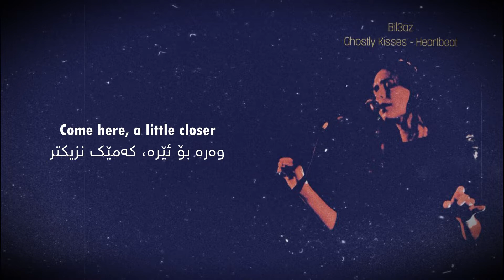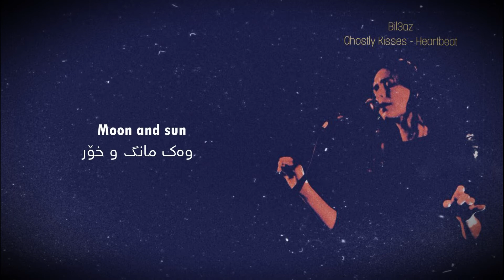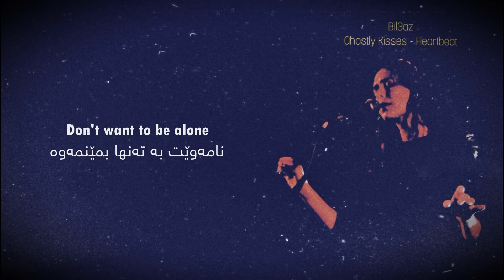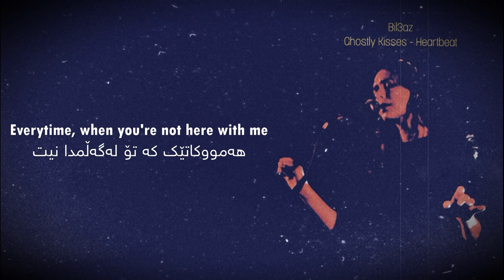Ghostly Kisses - Heartbeat [ Kurdish Subtitle ]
Ghostly Kisses - heartbeat | ژێرنوسی کوردی

Lyrics:

Come here, a little closer
Will you carry me away?
Stay forever and a day?
And I will never run away
No, I will never run away from you
Tell me I'm the one
Every time I fell in love it went all wrong
Moon and sun, we've just begun to belong
Heartbeat
Tell me what you need
Hold me
I know what you need now
Don't want to turn it off
Don't want to be alone
Heartbeat
Hold me
All night, so lonely
Everytime, when you're not here with me
Come here and whisper in my ear
That you will never run away
No, you will never run away, promise